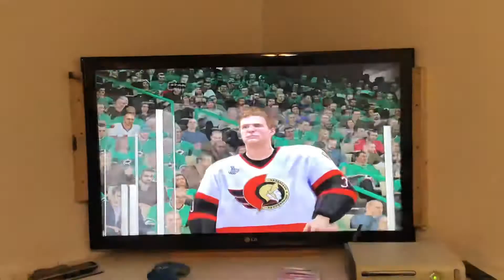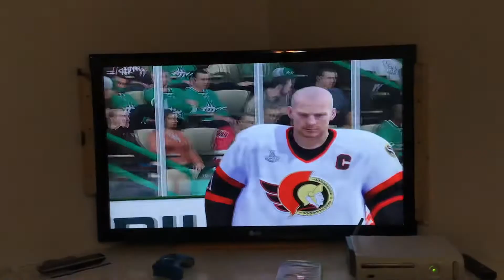Ottawa wins a Stanley cup!!!